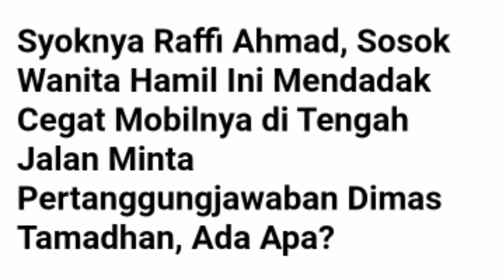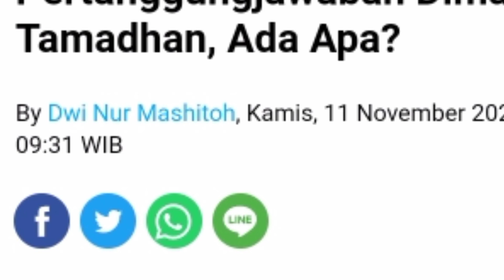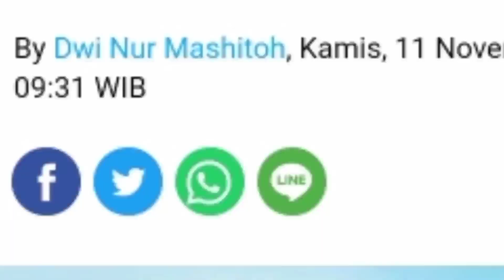Syoknya Raffi Ahmad, Sosok Wanita Hamil Ini Mendadak Cegat Mobilnya di Tengah Jalan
Syoknya Raffi Ahmad, Sosok Wanita Hamil Ini Mendadak Cegat Mobilnya di Tengah Jalan Minta Pertanggungjawaban Dimas Tamadhan, Ada Apa?